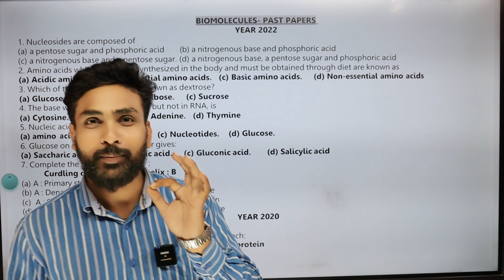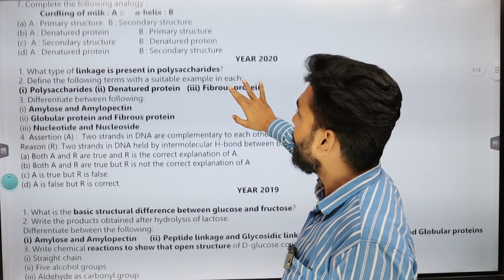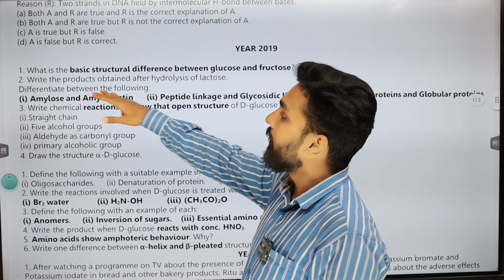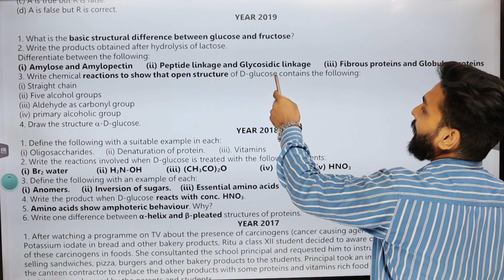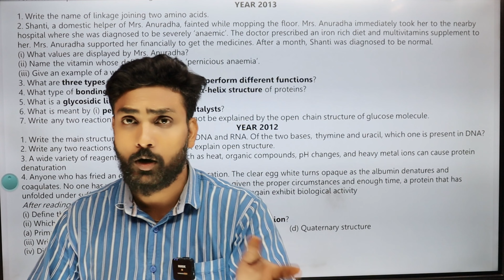PYQS Of Chemistry Class 12 | PYQS Of Biomolecules Class 12 | Important Topics Of Chemistry | NEET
PYQS link Of Biomolecules

usp=drivesdk

pyqs of biomolecules class 12
what are biomolecules class 12
biomolecules class 12 important points
important topics of biomolecules class 12
biomolecules class 12 pyq
class of biomolecules
a biomolecule
biomolecules class 12 chemistry pyq
biomolecules practice
biomolecules practice questions
biomolecules classes
pyq of biomolecules class 12
pyq of biomolecules
elements of biomolecules
biomolecules frq
functions of biomolecules quizlet
forms peptide bonds to join amino acids
functions of biomolecules
pyqs of biomolecules jee mains
hydrolysis of peptide bonds
hydrogen biomolecules
hydrogen bonds pymol
what class of biomolecules is shown in the image below
questions for biomolecules
biomolecules class 12 jee pyqs
what is importance of biomolecules
pyq of biomolecules jee mains
khan academy biomolecules
lipids biomolecule
monomers of biomolecules
biomolecules and nutrition
questions about biomolecules
summary of biomolecules
subunits of biomolecules
traits of biomolecules
biomolecules updated amoeba sisters
biomolecules updated
biomolecules quiz #1 answers
water is one of the types of biomolecules